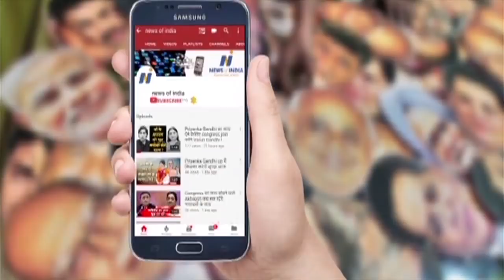बीजेपी को रोकने के लिए अखिलेश यादव ने कुछ ऐसा किया, जो उन पर ही पड़ेगा भारी! जानिए पूरी बात